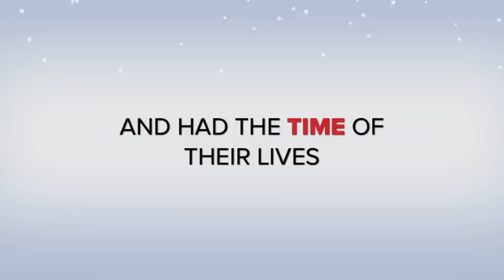Shaking Up Christmas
Malone Family Christmas Trailer